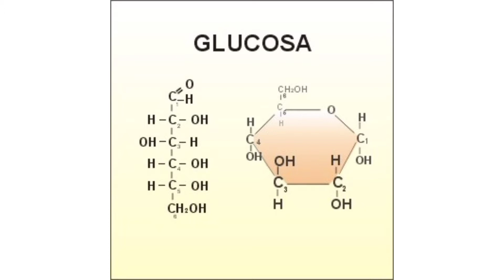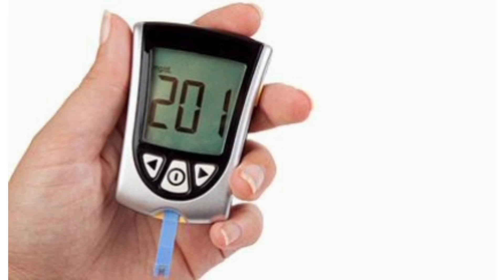GLUCOSA COMPRENDIENDO SU PAPEL Y DIABETES INSÍPIDA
Qué es la glucosa y qué es la diabetes insípida, breve descripción.